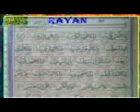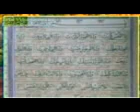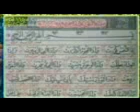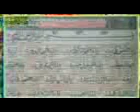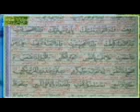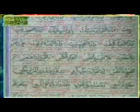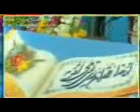CORAN Peti manchawالمنشاوي الصغير درويش 2011